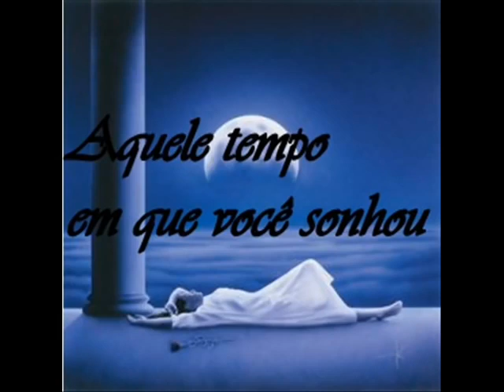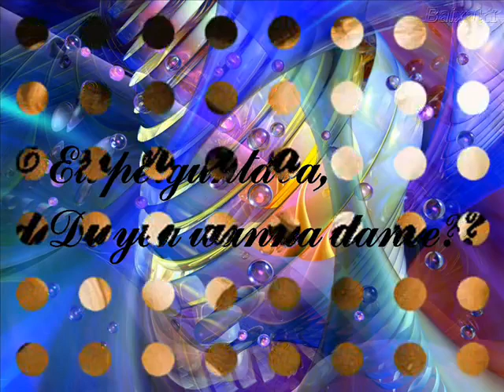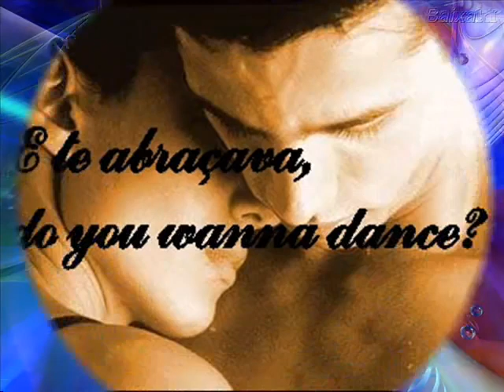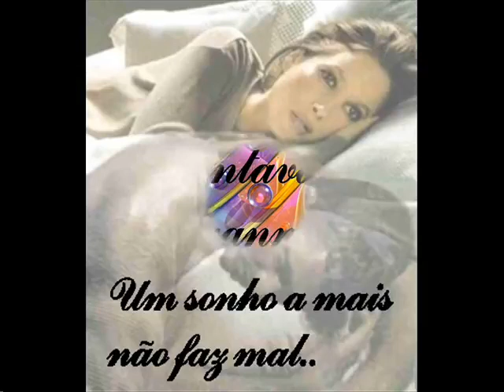ROUPA NOVA --- WHISKY A GO GO 🥂